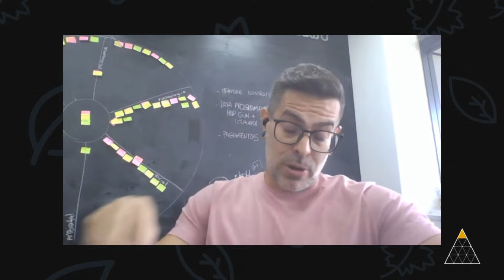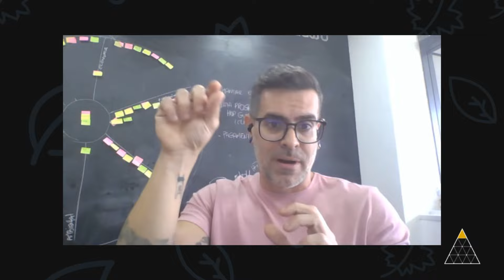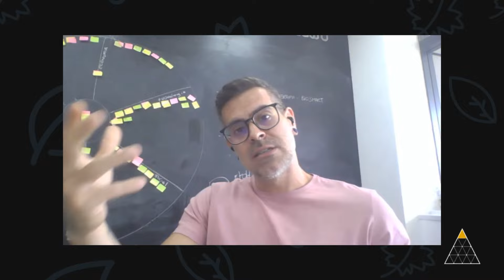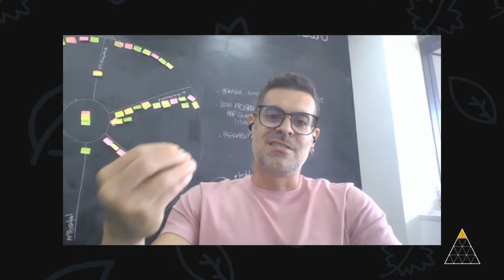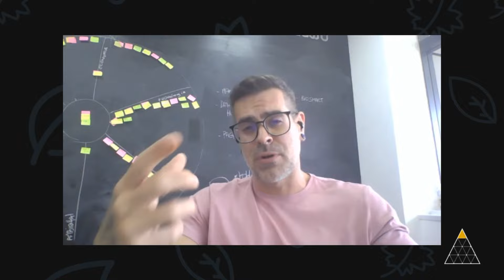Rodrigo Moccia, diretor de relações institucionais e Gabriel Gomes, head de inovação da Ambev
Rodrigo Moccia, diretor de relações institucionais na Ambev. Ele está à frente do pilar de Consumo Responsável da companhia. É formado em Administração Pública pela FGV e está na companhia desde 2011, quando atuou como Gerente de Responsabilidade Social e Governamental.

Gabriel Gomes, head de inovação da Ambev. Iniciou a sua trajetória na companhia como trainee de Supply, passando por diversas áreas até  2015, quando migrou para o time da AB Inbev como especialista em Beer & Tech Development.